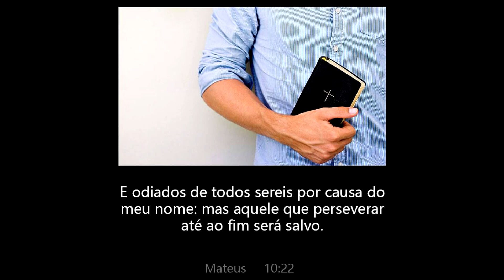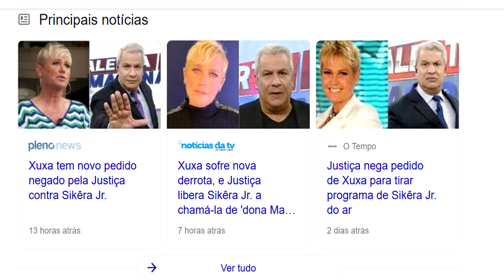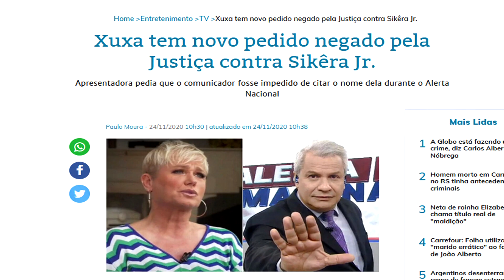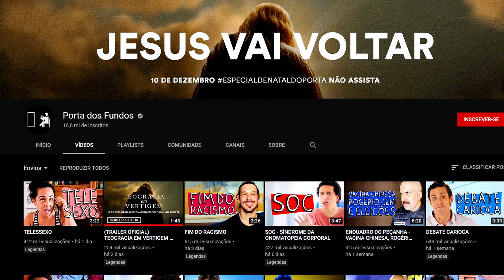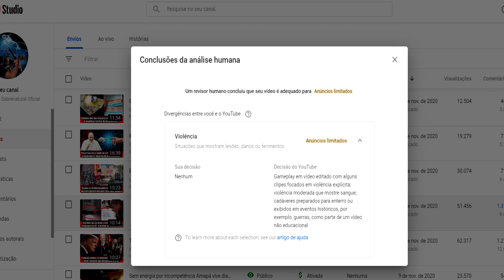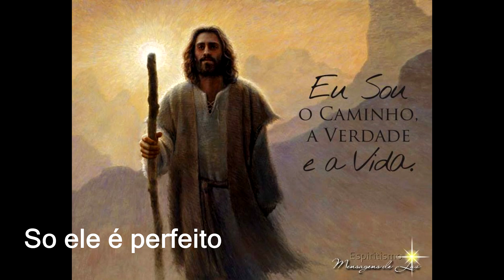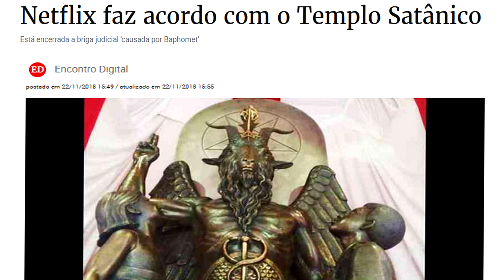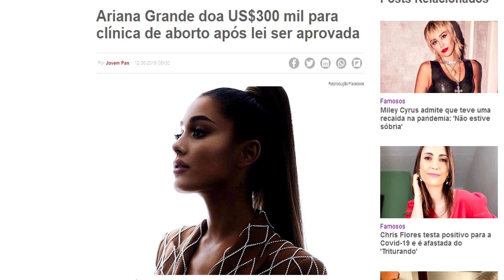Xuxa passa vergonha de novo e Sikera Junior escancara o motivo oculto da perseguição.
Em nova derrota de Xuxa no processo contra Sikera Jr uma grande verdade aparece e o próprio Sikera jr fez questão de expor! Descubra tudo nesse vídeo antes que ele suma